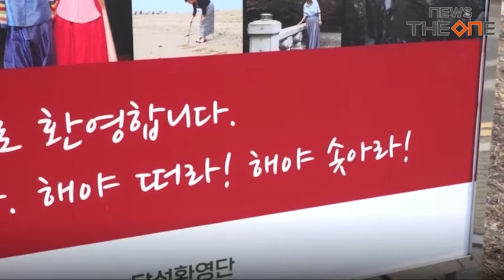박근혜 전 대통령 곧 사저로 출발?… 곳곳에서 징후 포착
박근혜 전 대통령이 퇴원 후 사저 입주가 임박했다는 관측 나오고 있다. 박 전 대통령 측에 따르면, 퇴원 및 사저 입주 시점은 3월을 넘기지는 않을 것으로 알려졌다.

박 전 대통령의 지난해 12월 특별사면 된 뒤 현재 서울 삼성서울의료원에서 치료에 전념하고 있다.
지난 5일에는 병원 인근 투표소를 찾아 사전투표를 하기도 했다.

한편 사저가 있는 대구 달성군 유가읍에 위치한 사저로 이삿짐이 들어가고 수리가 마무리 되는 걸로 보여 박 전 대통령이 곧 온다는 기대가 높아지고 있다.

사저 인근에는 축하 화환과 대형 태극기, 박 전 대통령의 사진과 업적을 적은 판넬이 놓여져 지지자들의 발길이 이어지고 있다.